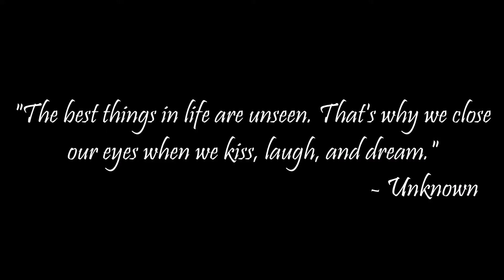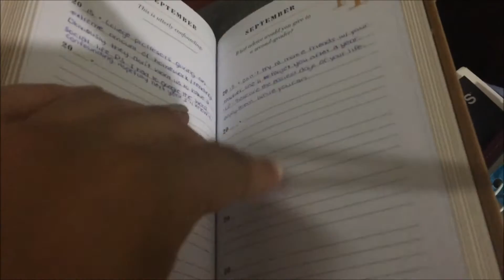44. PROGRESS!? | SimplieLeslie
Can't wait to show you the rest of my life. Anyways I hope you guys enjoyed! Love you guys! ... (insert heart here) :)

STALK ME!

OTHER INFO
Day: 44

If you are reading this, in the comments, create a silly sentence .